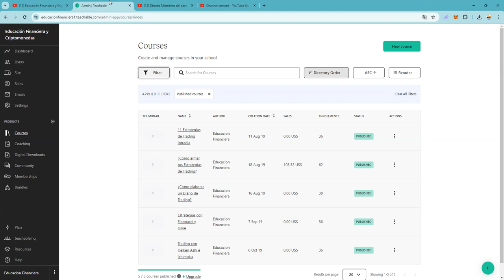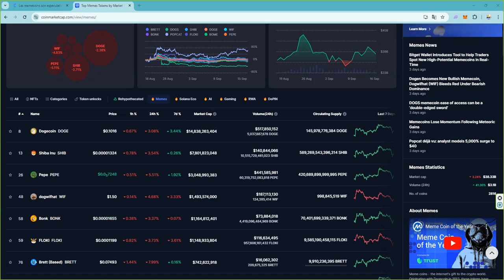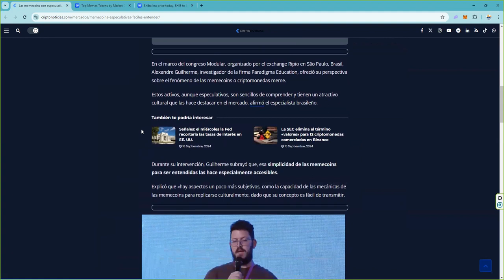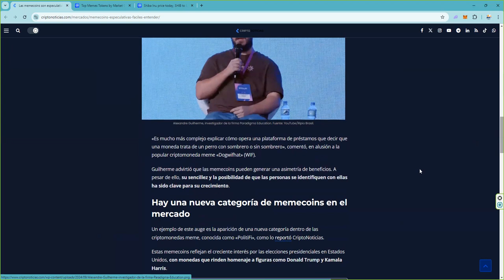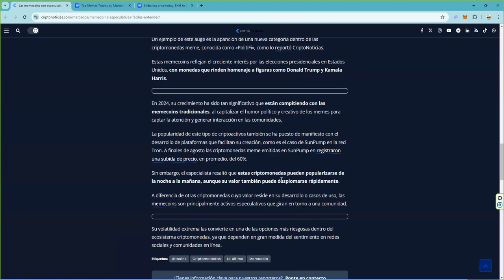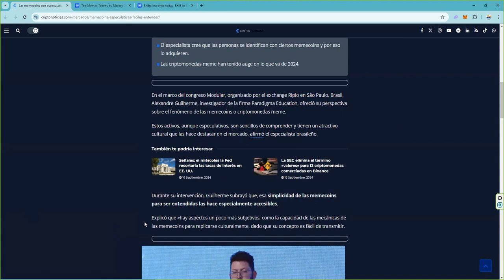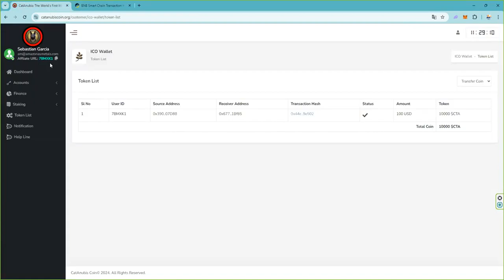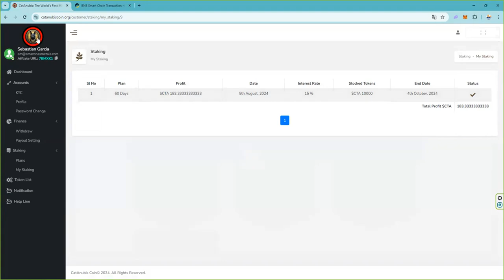Bombazo 👉 la verdad detras de las memecoins 👉 ahora explicada